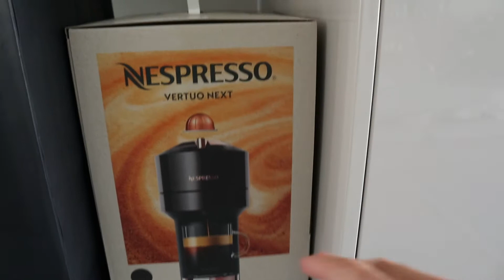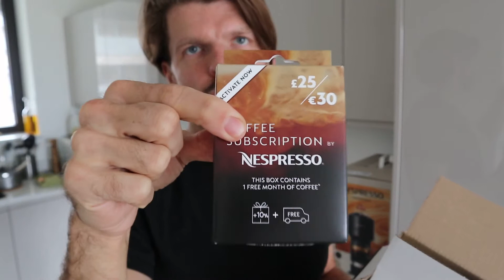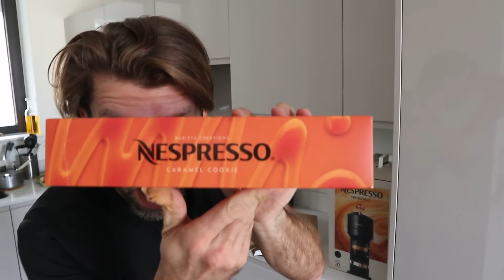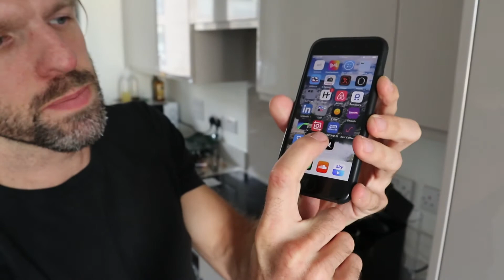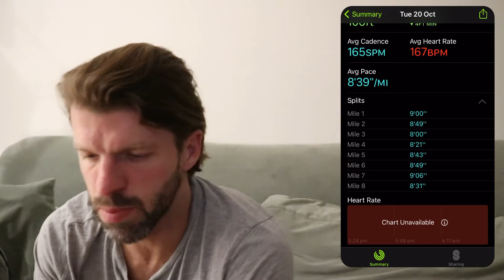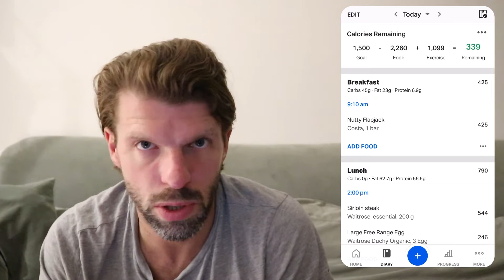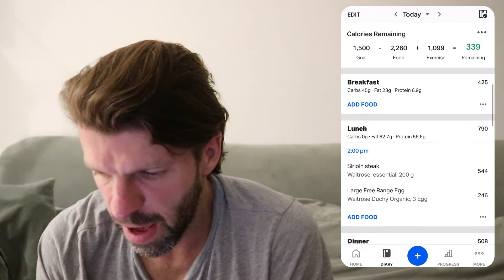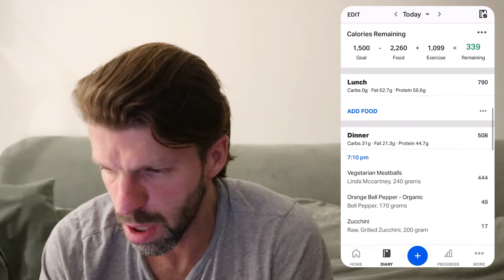Day in the Life – Upper Workout/New Coffee Machine/8 Mile Run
Just another day in the life people!

Hilariously, I get very excited about my new coffee machine, resulting in me consuming WAY too much caffeine which leads me to running 8 miles instead of 5, ha ha!

I walk you through everything I did, and of course all my meals and the macros.

Hope it’s informative/interesting, maybe even the tiniest bit amusing! Any questions please add in the comments!

Much Love,
Andy Mac